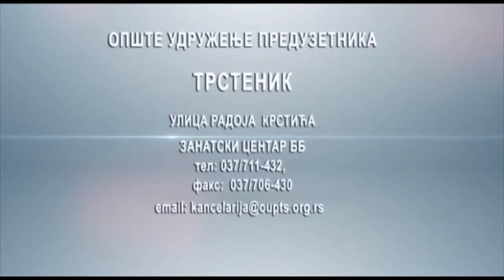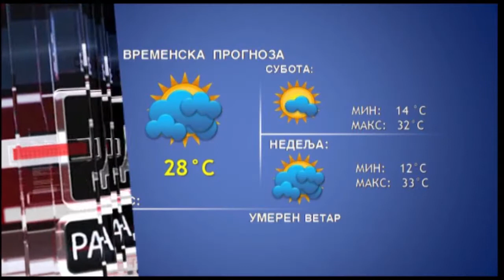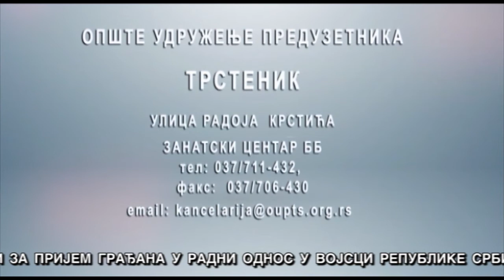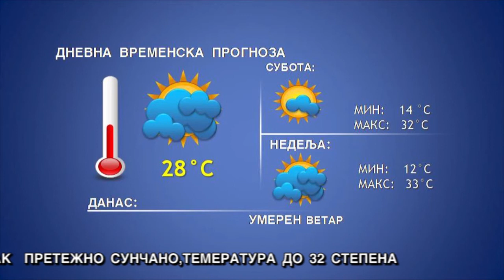DNEVNIK 02 06 2022